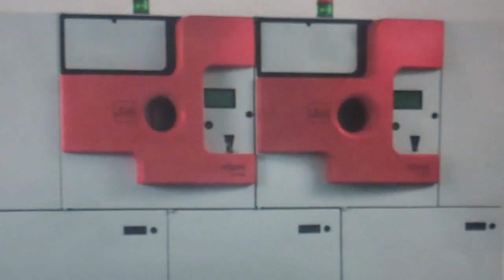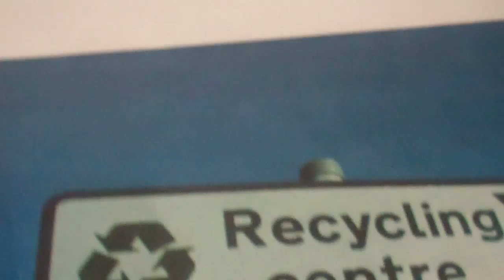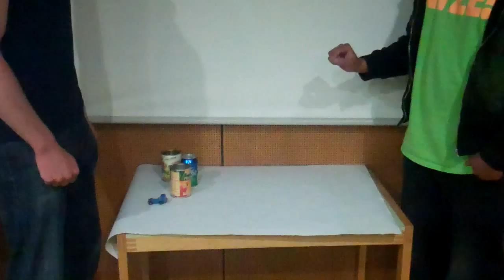Erklärvideo: Aluminiumrecycling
(Aus Interaktion - Gruppe B: Die Gruppe hatte 20min Zeit ein eigenes Erklärvideo zu erstellen. Zielniveau: 5. Klasse.)

Recycling : Aluminiumrecycling

1. Verbraucher kauft Coca- Cola Dose im Laden

2. Verbraucher trinkt diese und bringt sie danach zurück
(in den Leergutautomaten oder in einen Laden)

3. Das Leergut wird sortiert und danach geschreddert

4. Anschließend wird das Aluminium eingeschmolzen.

5. Danach wird das flüssige Aluminium in neue Formen gegossen und es entstehen andere Dosen.

6. Diese gelangten wieder in den Laden und ein anderer Kunde kann diese Dose kaufen und gebrauchen. So schließt sich der Kreislauf.